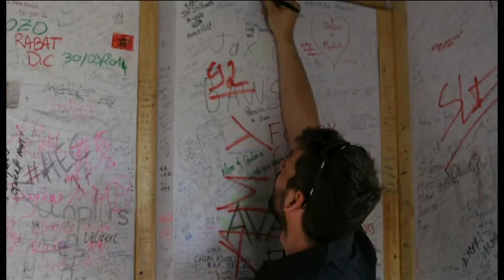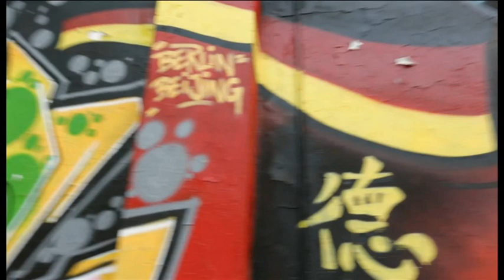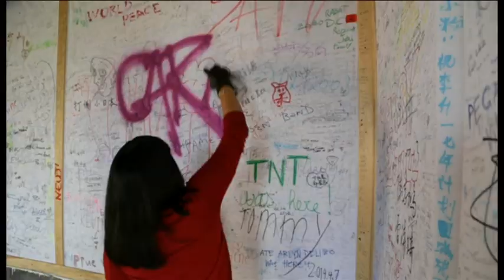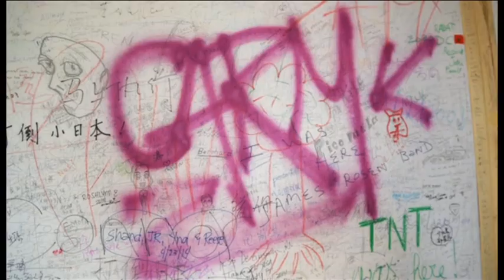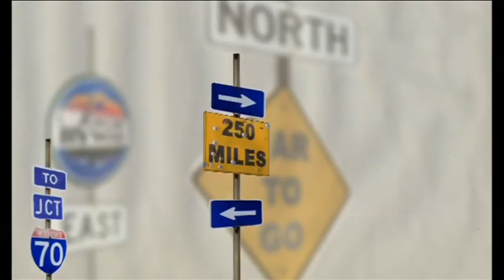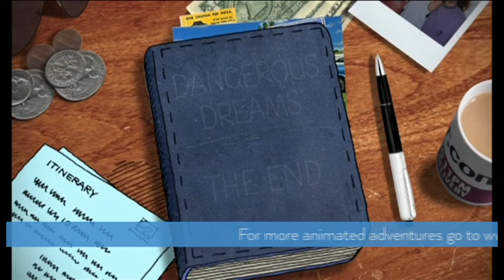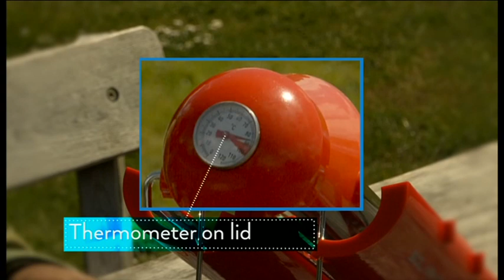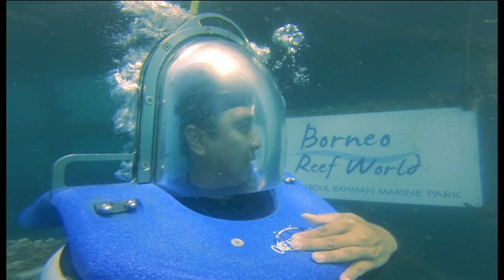BBC Travel Show 31.5.2014 Great Wall of China